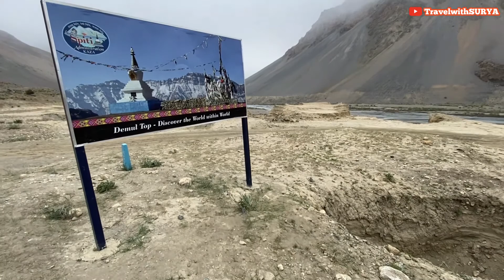Spiti Ride 2022 | EP 02: Losar to Kaza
This is the second episode of my “Spiti Ride 2022” series. In this video I have covered my journey from Losar to Kaza.

Music I have used in this video:

Musician: @iksonmusic

Musician: @iksonmusic

Musician: LiQWYD

Musician: Xuxiao

Musician: Xuxiao

Musician: Xuxiao

Musician: ASHUTOSH

Musician: LiQWYD

Musician: @iksonmusic

Musician: @iksonmusic

Musician: LiQWYD

Musician: Xuxiao